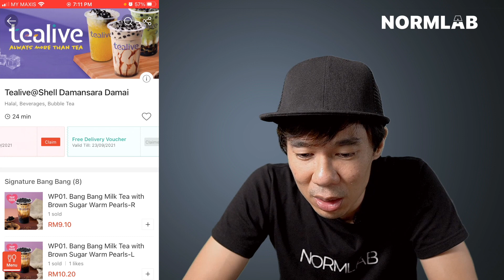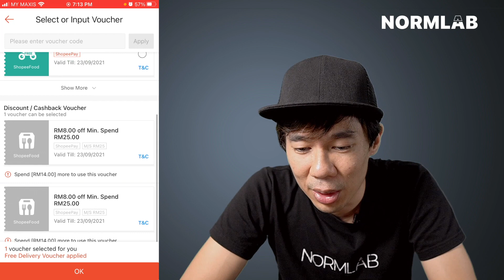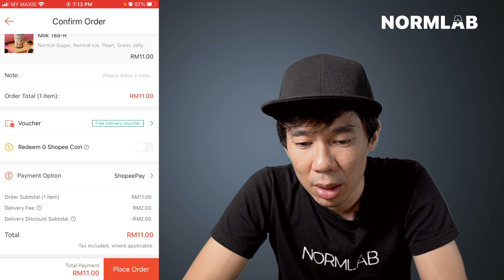Cara order / pesan Shopee Food di Malaysia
Hi Semua! Dalam video ini saya nak kongsikan cara untuk & pengalaman pertama saya order / pesan Shopee Food di Malaysia

Harap-harap from the support of you all, boleh-lah membantu saya achieve my dream to be a full time Content Creator. Harapan saya adalah untuk membuat content technology yang dapat membantu mendigitalkan "THE RAKYAT". LIKE dengan SHARE, CLICK pun it means the world to me. Thank you semua. 🙏

Terima kasih :)